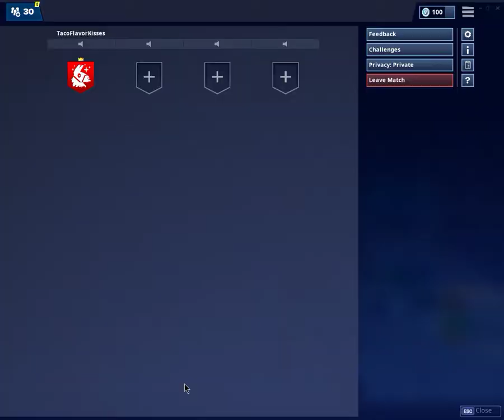Fortnite Unvaulted Tilted Drop - 6 FRAG